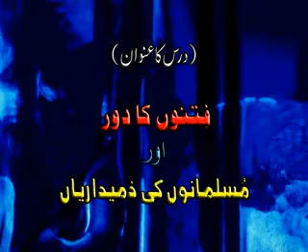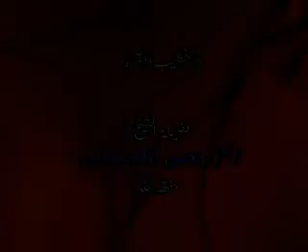FITNE aur Musalmano ki Zimmedariyan part 1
Sh. Dr. Wasiullah Abbas hafezhullah, one of the imam of Haram e Makkah, is a very famous Islamic Scholar among Arabs as well as non-Arabs.  Here is a lecture of shaykh Dr. Wasiullah Abbas on the topic of Fitna and our responsibilites.